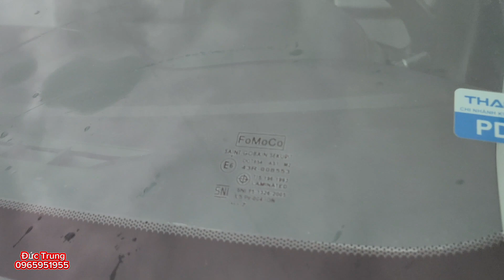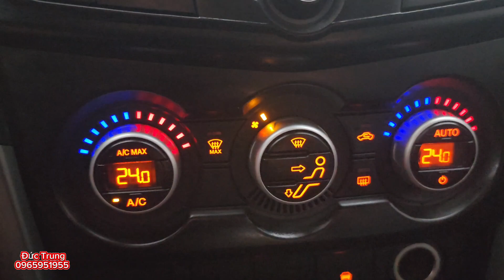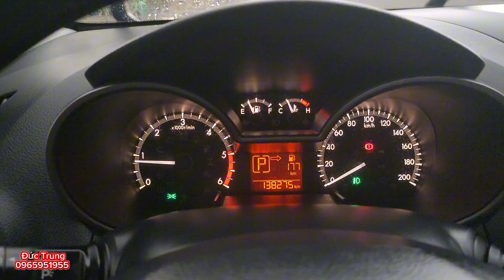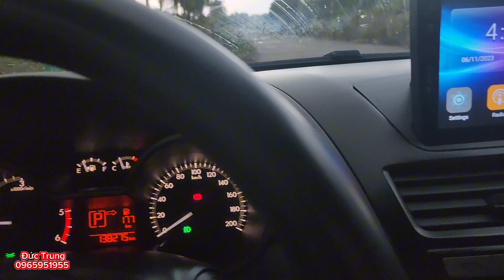Mazda bt 217at 2x4 Zin đẹp 1 chủ, giá rất rẻ lh 0965951955.